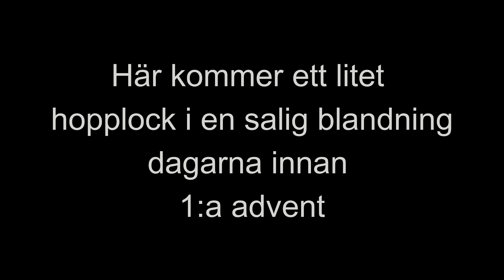1:a advent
Lite allt möjligt dagarna innan advent